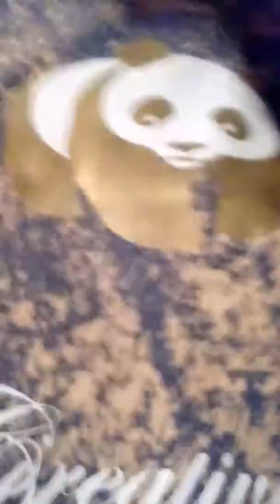Creative demand 🐼👕🐼😎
One just for you 👆👆👆